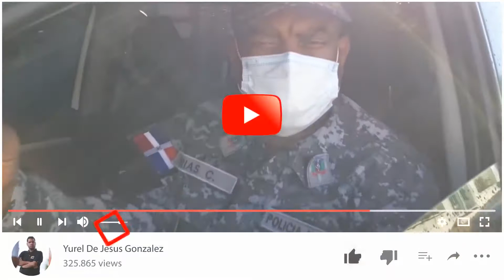Denuncian problema en sistema cloacal en Villa Tapia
La pagina de los Tenarenses con sensibilidad y apego a los mejores intereses de la mayoría.